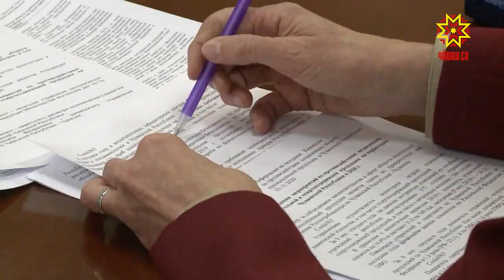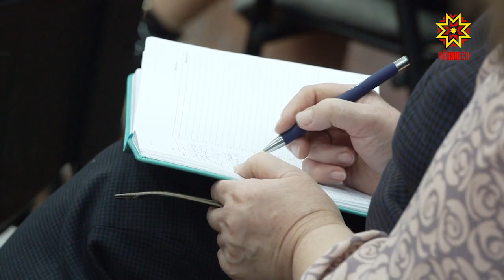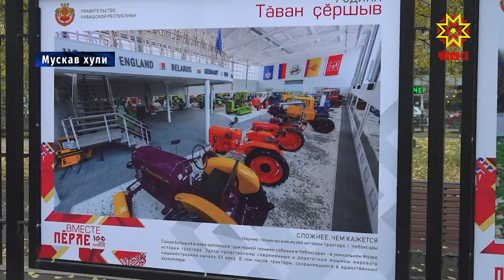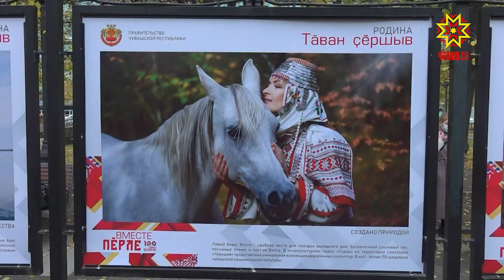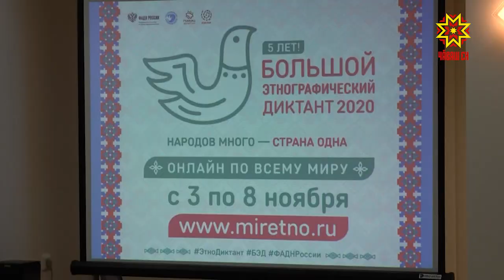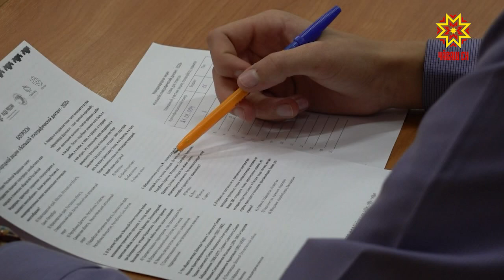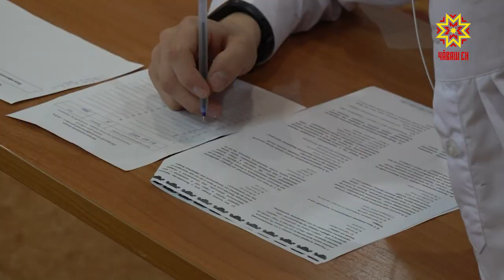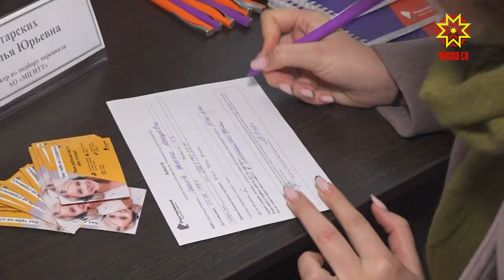Республика 03.11.2020 на чувашском языке. Вечерний выпуск